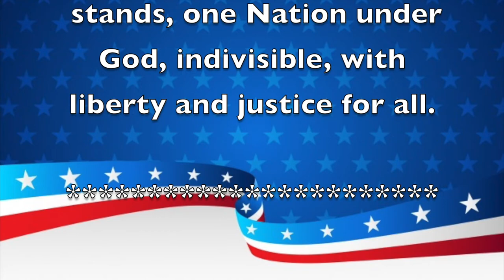Morning Announcements December 16,2019